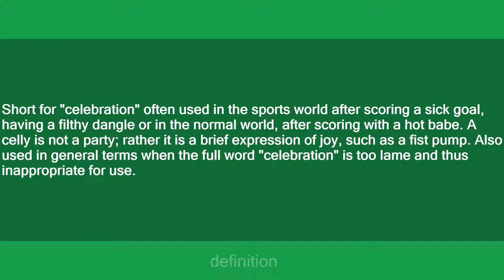celly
Slang flashcards: